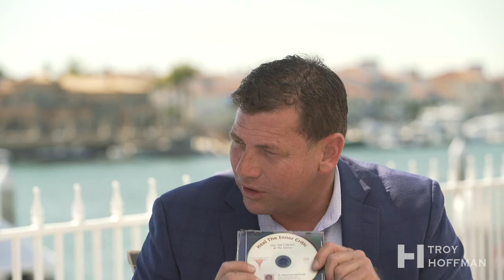Fireside Chats: Episode 30 -- Dr. Robert Dee McDonald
Dr. Robert Dee McDonald visits the studio to discuss The Destination Method and how the mind works. We explore his mission, education, detecting destiny, communication, mens groups, the auditory switch process, and the tools of neuro-linguistics.

“My personal mission is to heal and be healed by others.” Dr. McDonald’s work reflects his mission to create heaven on earth through the principle that behind every behavior, thought, feeling and experience are universally acceptable gifts and positive intentions. We discuss the early detection of this destiny to resolve unnecessary suffering through a powerful memory playing in a playground sandbox. Since early childhood, Dr. Robert has been fascinated with the nature and structure of deeply meaningful personal changes, as well as how and why people express themselves.

We dive into his training and concepts behind Neuro-Linguistic Programming. Dr. McDonald suggests, “If all I have is compassion without a method to make the change, then I’m lost in compassion — I need the sword of technology, step-by-step procedures to help resolve suffering.” He created The Destination® Coaching Method, a transpersonal coaching strategy that offers a pathway to personal evolution at the physical, emotional, mental and spiritual levels of consciousness. Dr. Robert insists it is impossible to feel congruent without private practice, where he utilizes these tools and ensures authenticity before training and certifying others in NLP. He is committed to the practical application of the transformational aspects of coaching, language, spirituality and singing.

As a professional lecturer on international communication and mental health, with over 40 years of experience, he has taught thousands of people in 18 countries around the world. A pioneer in the fields of additions, co-dependence and spirituality, he has written and co-authored several notable publications in the areas of NLP. Including the best selling NLP book of all time, “The New Technology of Achievement.” Dr. McDonald also created “The Releasing Emotional Enmeshment Process”, designed to resolve addictions and co-dependence, featured in the NLP classic text “Heart of the Mind” and in John Bradshaw’s “Homecoming.” With rich published work and mastery of NLP, his tapes, digital downloads, books, and seminars help resolve individual and group suffering, which you can learn more about at the link below.

“The heart of compassion is absolutely necessary for a happy life.”